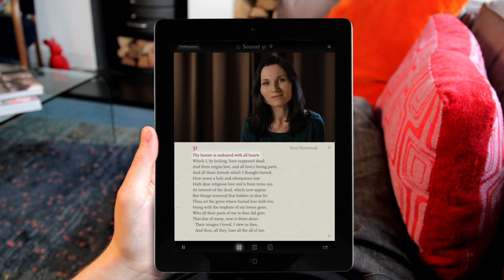Sonnet 31 by William Shakespeare (read by Kate Fleetwood)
Thy bosom is endeared with all hearts,
Which I by lacking have supposed dead,
And there reigns love and all love’s loving parts,
And all those friends which I thought buried.

How many a holy and obsequious tear
Hath dear religious love stol’n from mine eye
As interest of the dead, which now appear
But things removed that hidden in thee lie!

Thou art the grave where buried love doth live,
Hung with the trophies of my lovers gone,
Who all their parts of me to thee did give;
That due of many now is thine alone:

    Their images I loved I view in thee,
    And thou, all they, has all the all of me.

Source:  thesonnets.tv